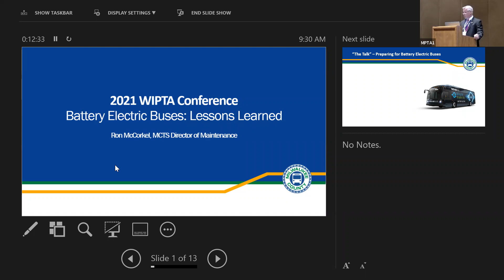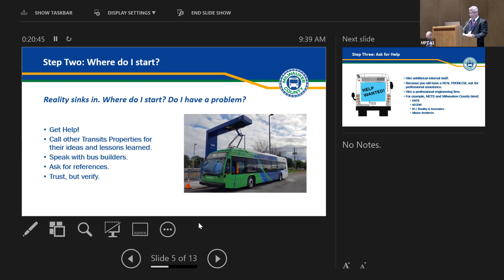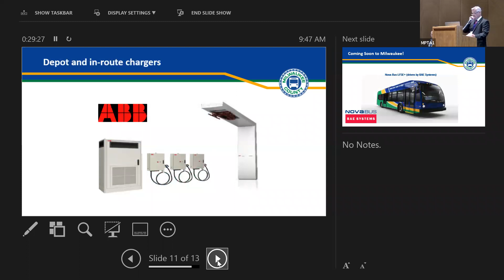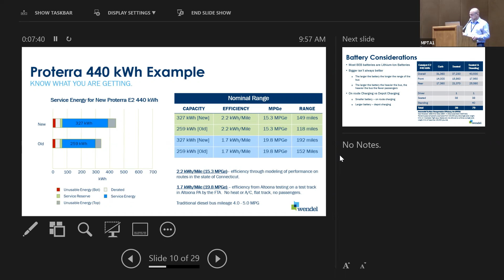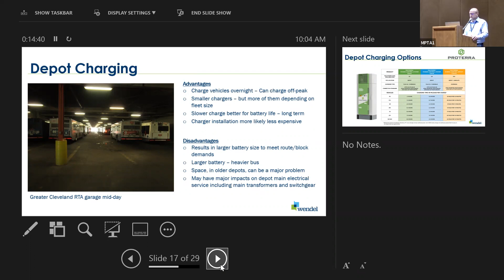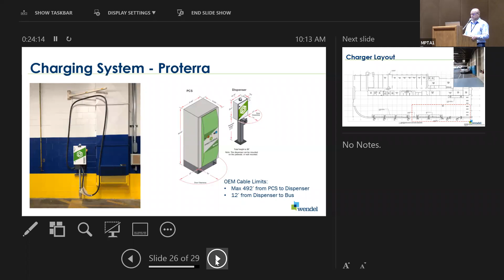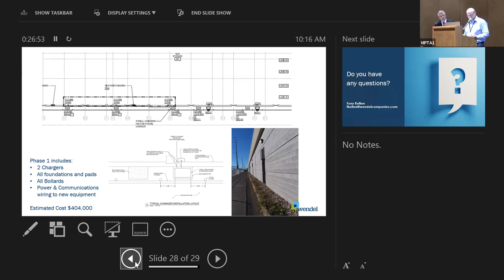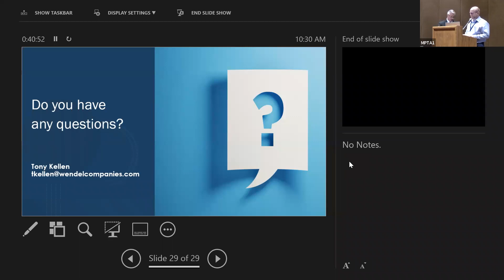Battery Electric Buses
Ron McCorkel with Milwaukee County Transit and Tony Kellen with Wendel provide an overview of BEBs and the challenges of implementation including battery fundamentals, small vs. large vehicles and a case study of a bus project.